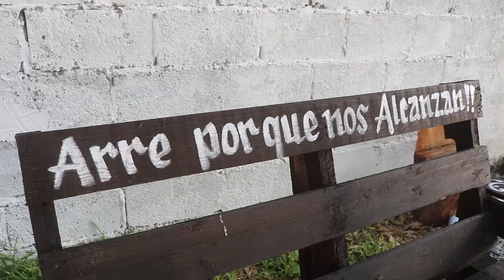1RA PARTE XIMENA Ej Aguila Azteca SAN FERNANDO TAMAULIPAS